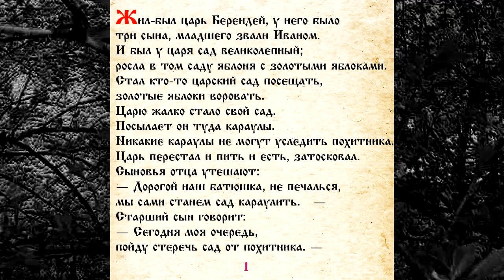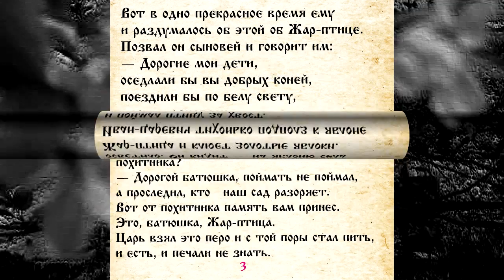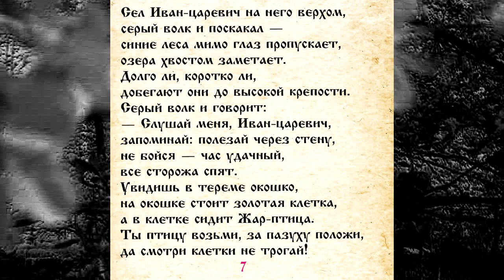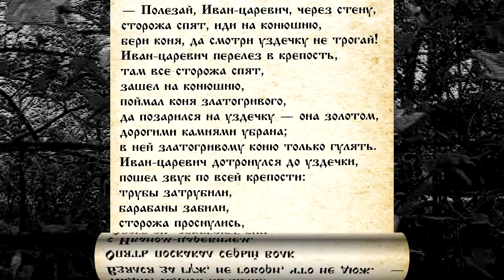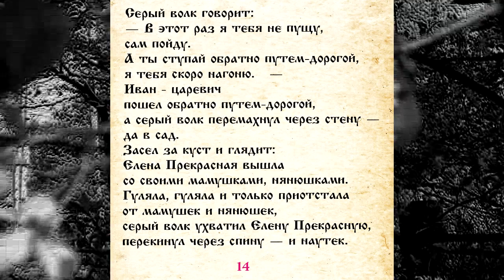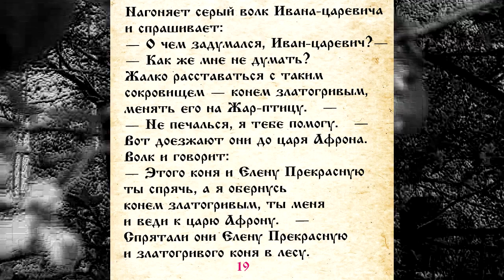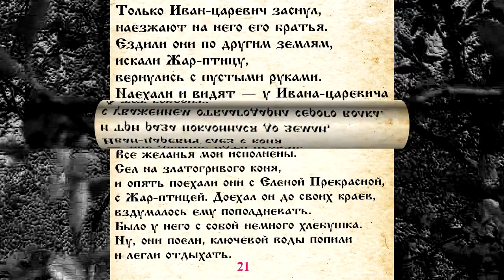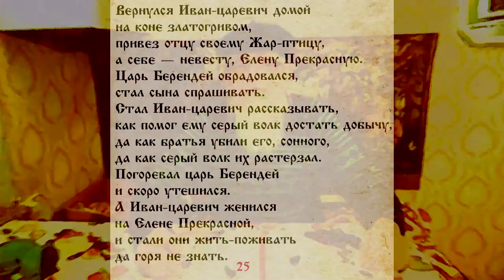СКАЗКА 048 ИВАН - ЦАРЕВИЧ И СЕРЫЙ ВОЛК